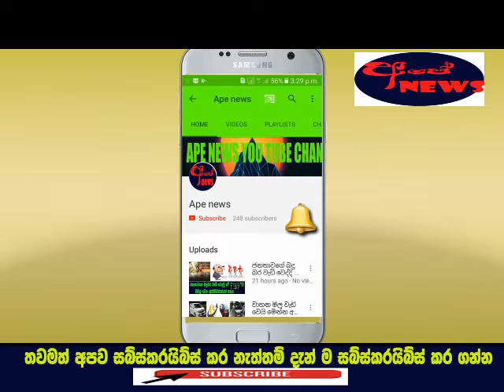Hitapu amathi arjuna nidahas thel warjanaya awasan- Ape news